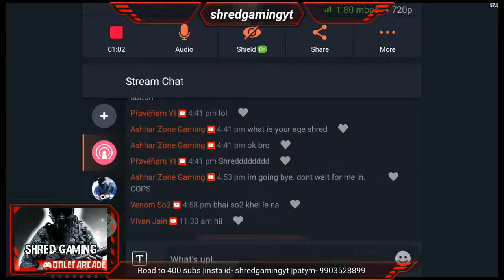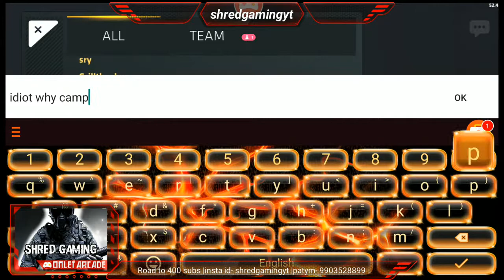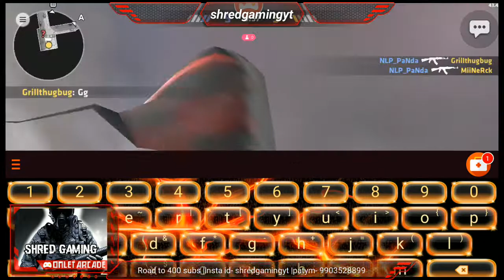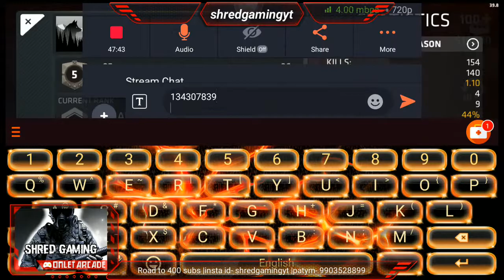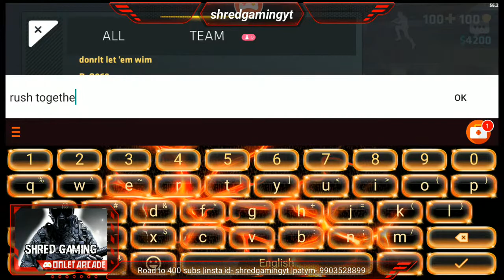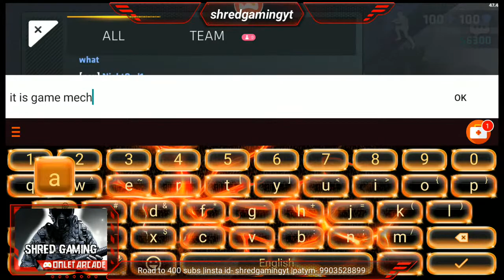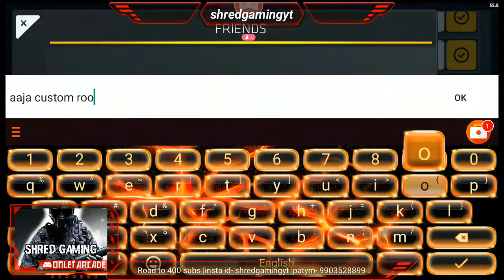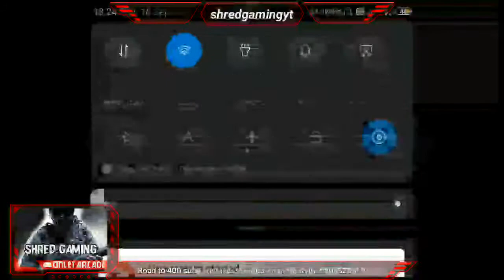SHRED IS LIVE #89 • GAMING PC COMING SOON⚡ • CUSTOMS AND TOURNAMENT AT 400 SUBSCRIBERS❤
I am Saransh Golash aka "Shred"

Device- Redmi note 4 , 4gb RAM , 64gb ROM
4claw Setup without gyroscope
graphics- smooth and high

Standoff 2 represented clans:
Previous clans/teams - D6MN , AIMBT , UW,  DUSE , zTz
Current clan/team - none

BGMI Team - Exodus ESports

Game id of standoff 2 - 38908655

Thumbnail and edits done by "Hemangi Poddar",  " Vansh Jain" and "Saransh Golash".

Playing with "Vansh Jain" and "Vivan Jain".

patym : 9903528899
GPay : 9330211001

Watch me stream Critical Ops on Omlet Arcade!